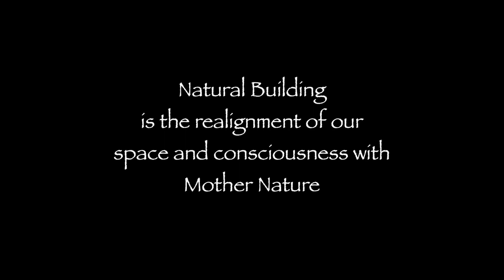Earthen Hand Podcast # 13 - Eco-entrepreneur Jim Gale, Food Forest Abundance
Jim Gale (Food Forest Abundance) and Scott Howard (Earthen Hand) discuss how to bring applied Permaculture design to the forefront of society, a few stories of effective Permaculture businesses, and how Jim's company is creating a bright future for people and the planet.

Jim Gale started a billion dollar per year mortgage lending company by the age of 30. He was able to travel the world and learned about Permaculture when he lived in Costa Rica. Later he would go on to start his company Food Forest Abundance, which now offers Permaculture landscaping and design services in over 50 countries. Jim's company also offers ready made Permaculture homesteads called Freedom Farms, among other regenerative products and services.

And check out the Earthen Hand FB group where many workshops and events are posted: